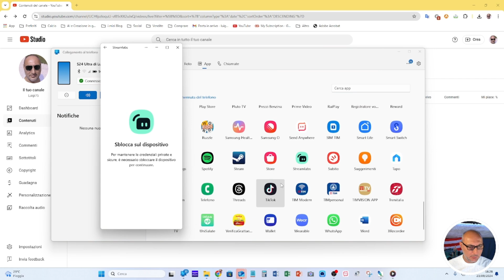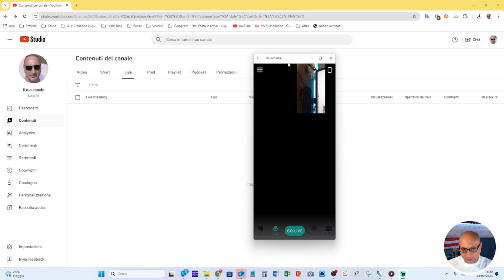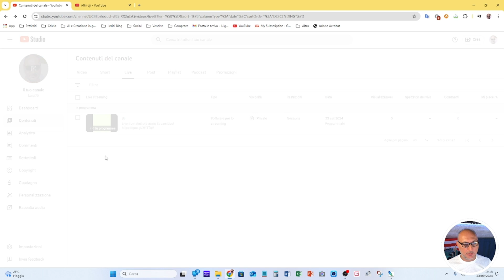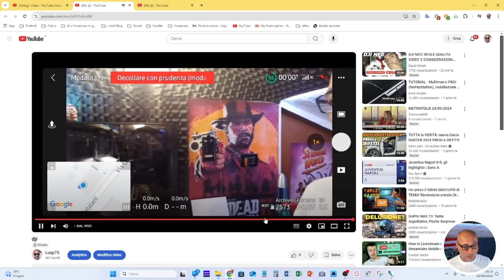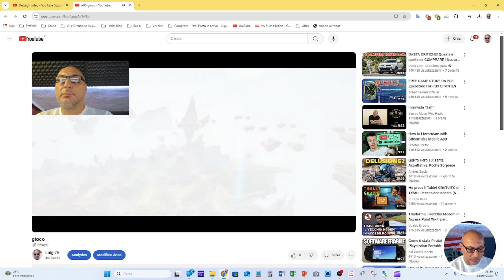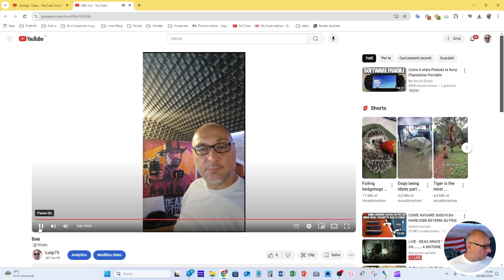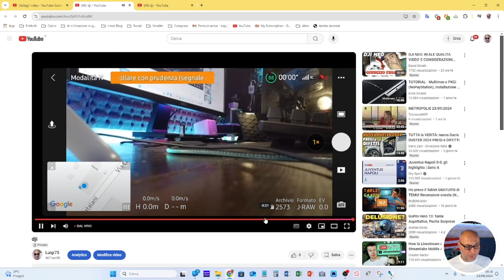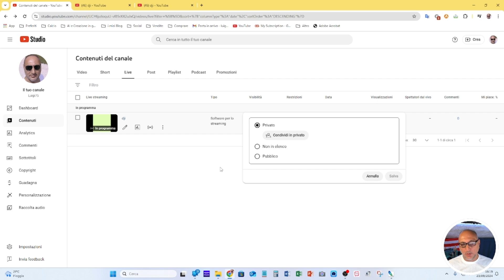Live stream con Streamlabs Mobile App - Spettacolare -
Come utilizzare ed effettuare live con Streamlabs.